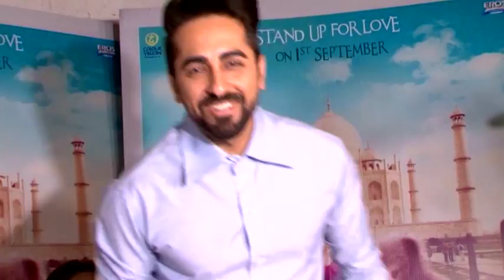BHUMI PEDNEKAR AND AYUSHMANN KHURRANNA &TALK ABOUT MOVIE SHUBH MANGAL SAAVDHAN